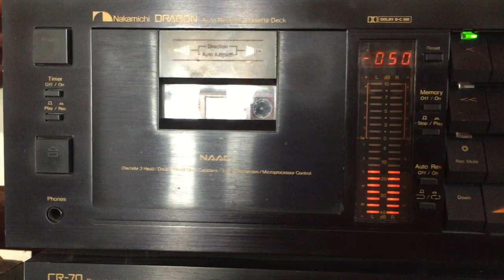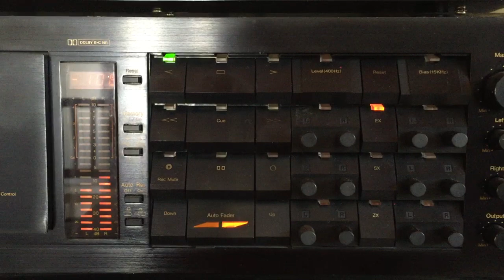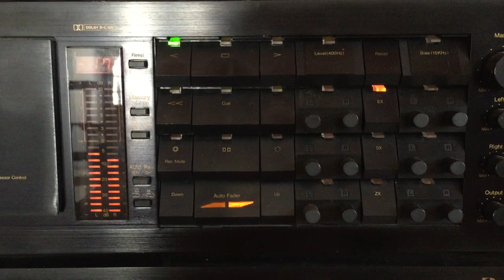Swarnalatha Kaweeshwara: Senehasa Biduneyi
Lyrics: Lakshman Mallawarachchi; Melody: Nimal Gunasekera